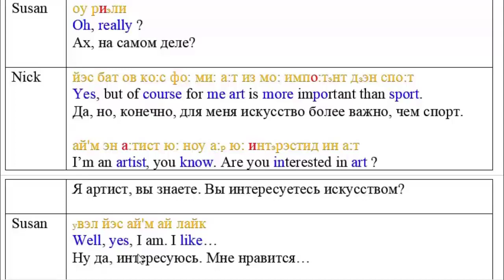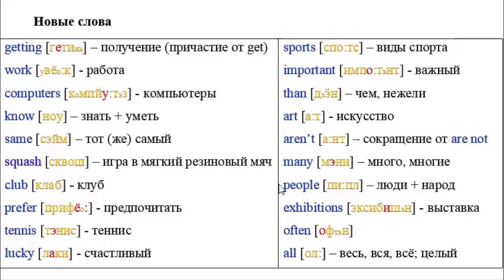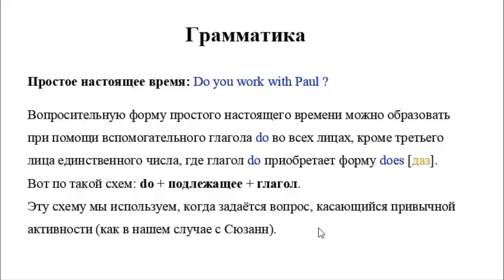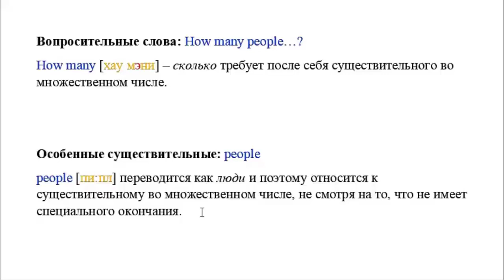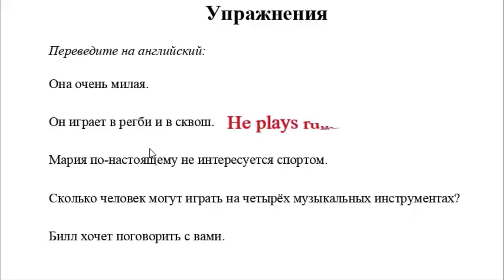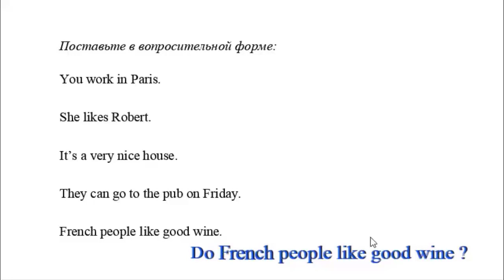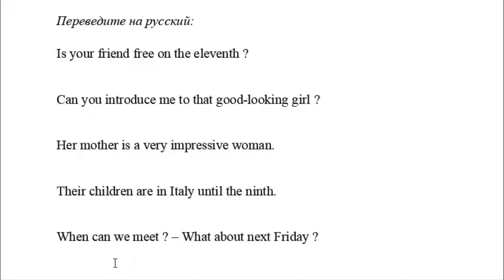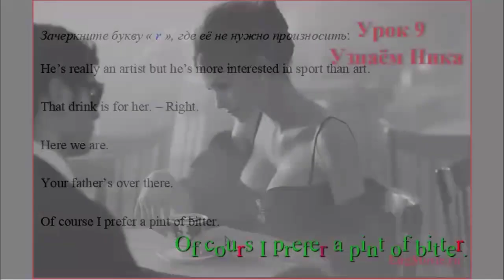Английский для начинающих Урок 9 Getting to know Nick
Приглашаю Вас посетить мой блог: engmovie.ru где кроме уроков вы найдёте худ. фильмы с двойными субтитрами, песни известных исполнителей, романы от классиков, а также большой раздел под названием "похожие слова", благодаря которому вы будете пополнять свой словарный запас, сравнивая русские и английские слова.